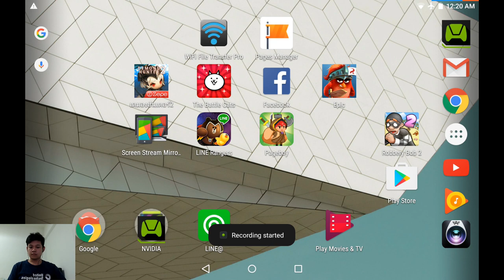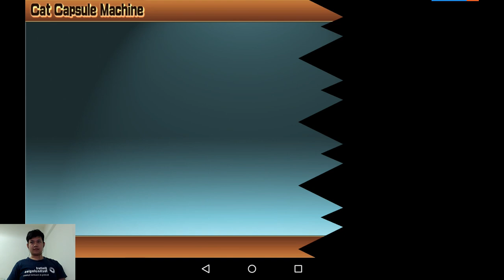The Battle Cats Into the Future EP04 Chapter 1 Amaterasu ราชินีที่ผมขาดไม่ได้